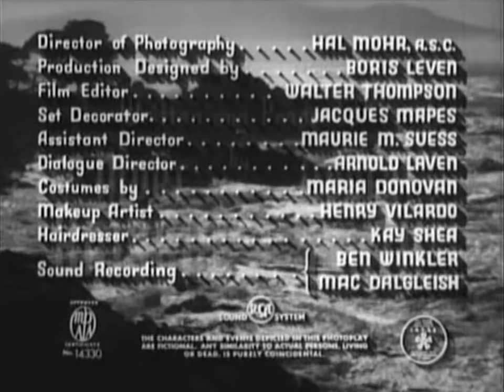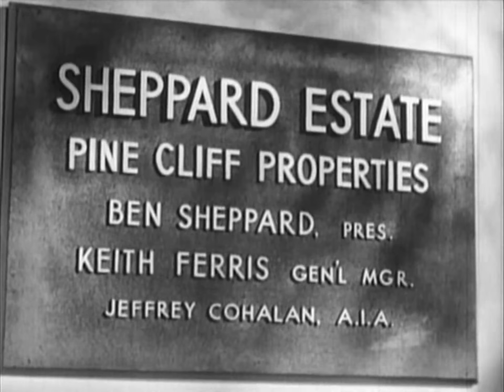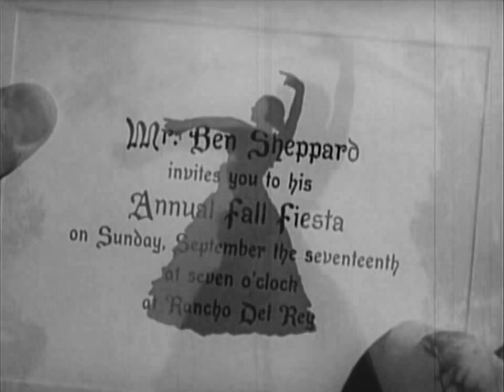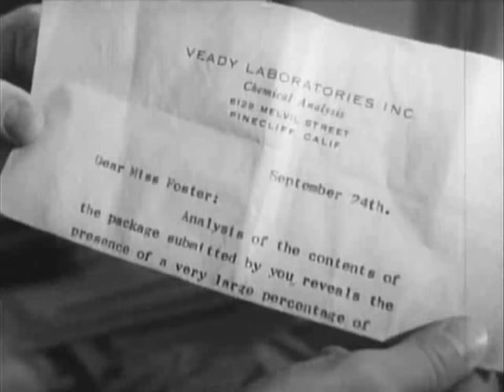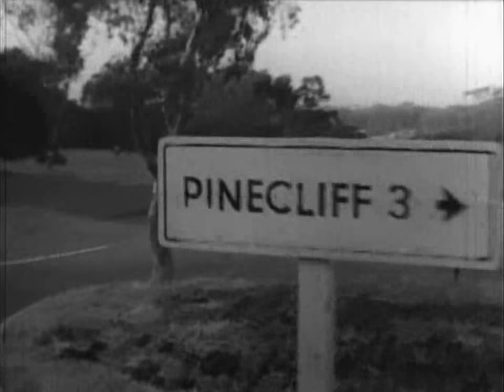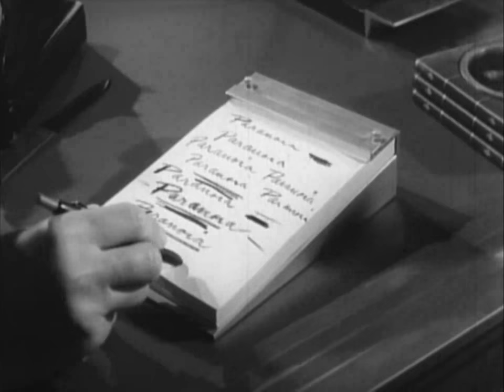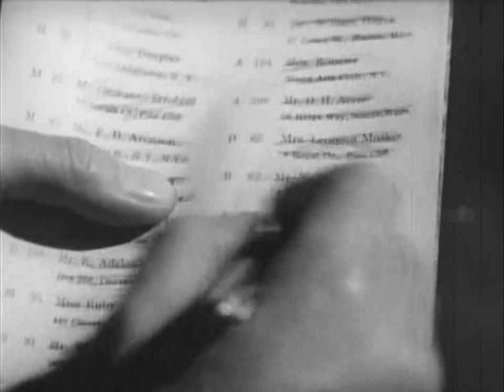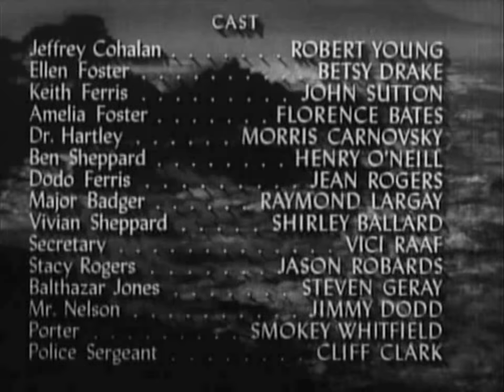THE SECOND WOMAN (1950) S.T.Fr./Subt.Esp. (optional)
Directed by James V. Kern with Robert Young, Betsy Drake, John Sutton and Florence Bates.